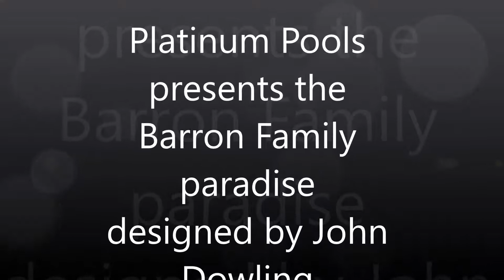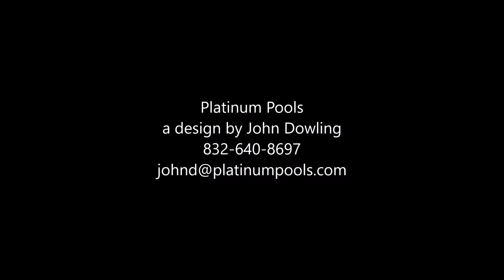Platinum Pools presents the Barron Family paradise designed by John Dowling